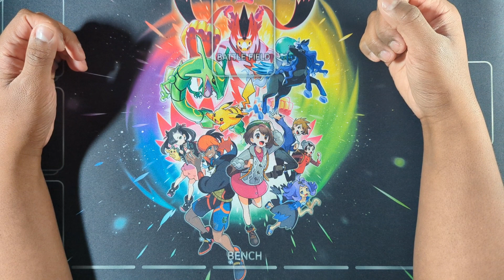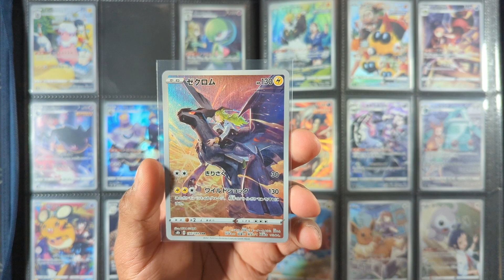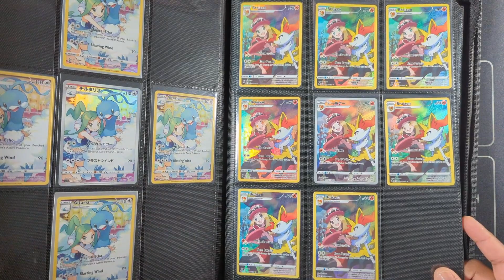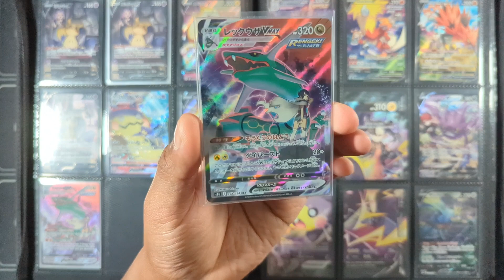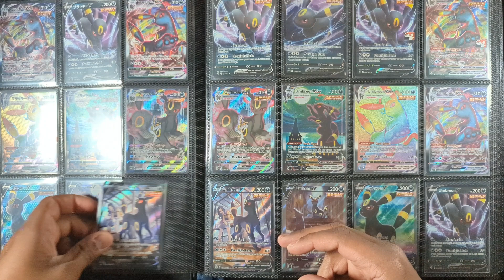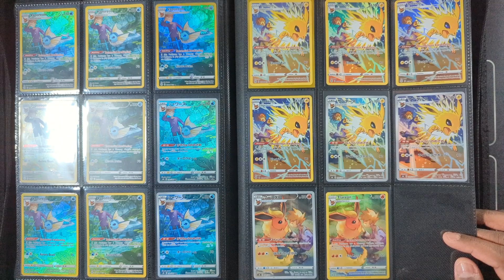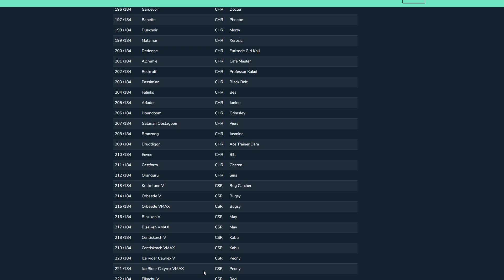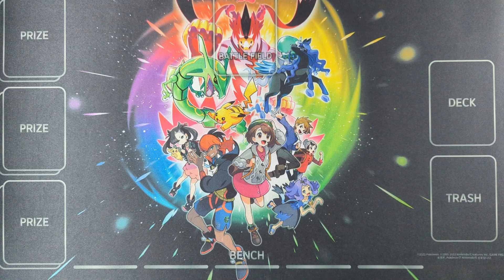VMAX Climax is still absolute perfection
The best ever set, revisited.